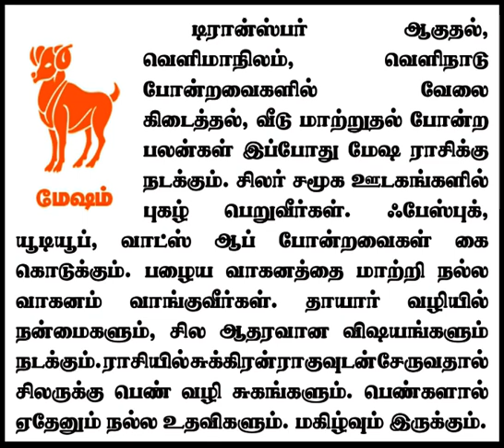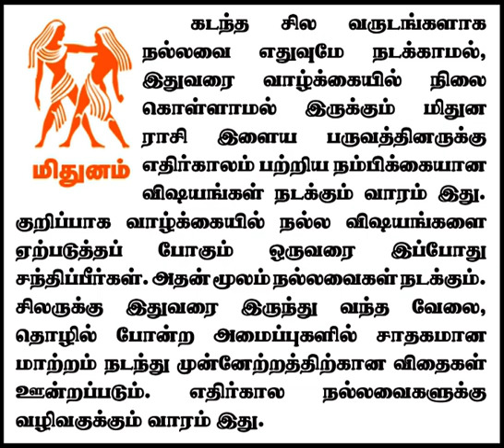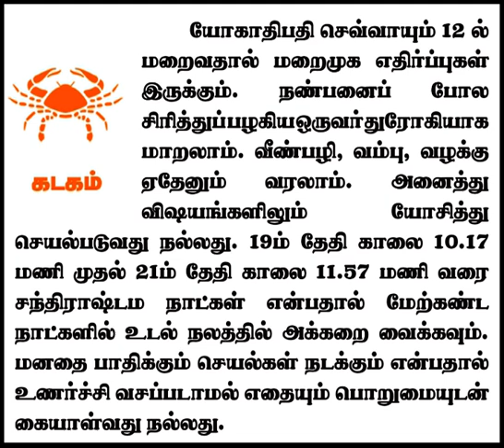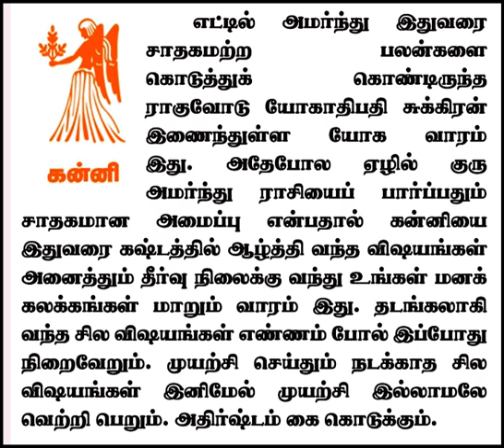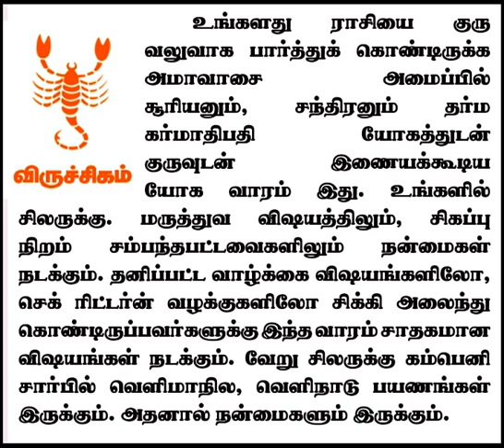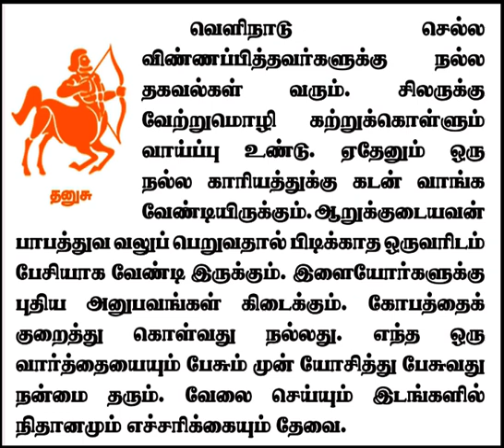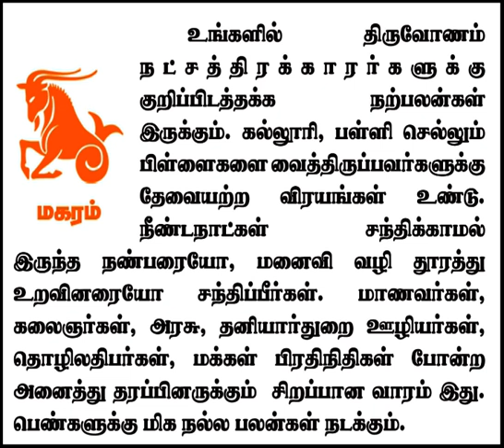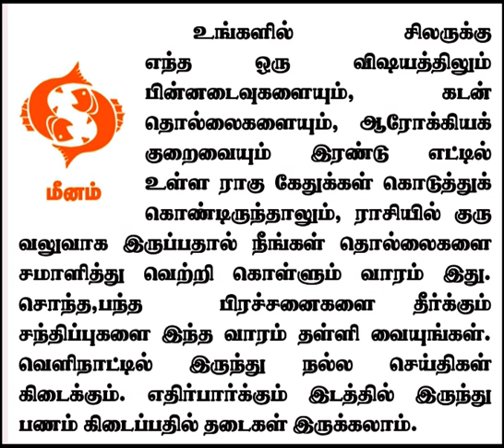Weekly Prediction - வார ராசிபலன்கள் 20.3.2023 முதல் 26.3.2023 வரைadityaguruji